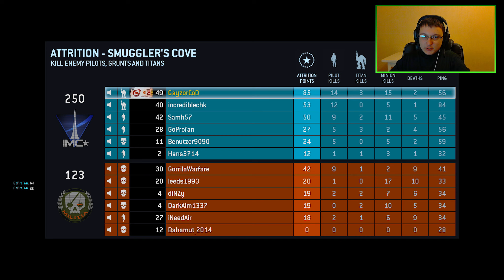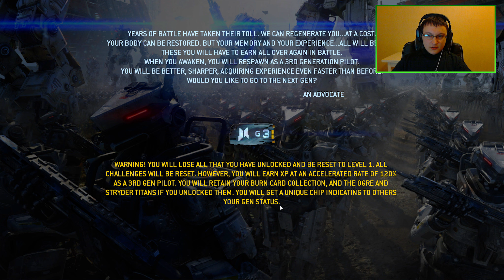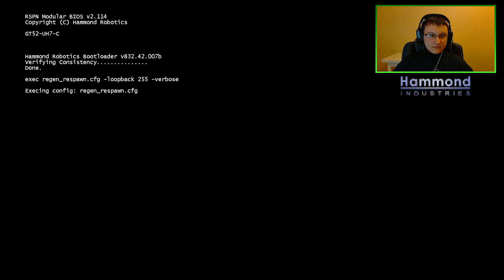"GÉNÉRATION 3" - Titanfall PC Live #2 avec IncredibleCHK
Génération 3, nous voilà :)
Ça va vite pour le moment, mais je pense que les prochains défis de génération vont commencer à être difficile.

Bon visionnage.

Musique intro/outro : Under The Sun by JoeSacco